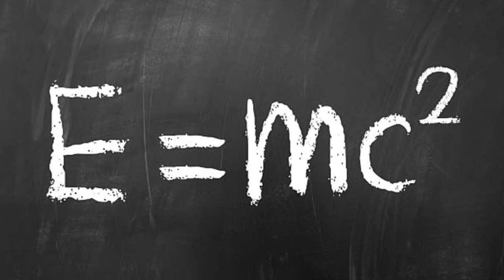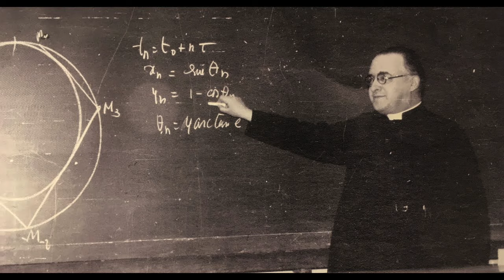Del Big Bang a la vida en la Tierra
1 CAP GRAN HISTORIA DEL MUNDO A VUELO DE PÁJARO